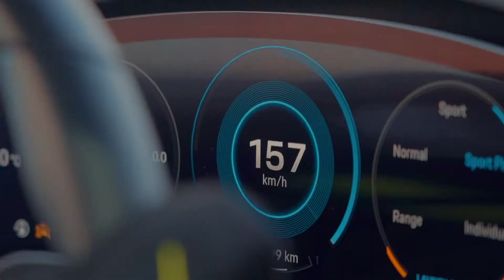Porsche Taycan Turbo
YASElectrified. Here. We. GO. ⚡

Our CEO, Saif Rashid Al-Noaimi, and @alisonsholding Managing Director, Mohamed Al Dhaheri, had their first electrifying experience and it was love at the first ride! 🤩

Now, it’s your turn to venture into the future and charge the track in our brand-new, all-electric Porsche Taycan.
Experience extreme driving pleasure with innovative Biometric Technology as biometric readers are fitted to report heart rate and blood pressure at Launch Control and to track the frequency of brain activity, emotions, and nervous impulses throughout your wild ride. 🤯

Book your experience and electrify your senses with the Porsche Taycan Turbo. ⚡
🎫: AED 1,899